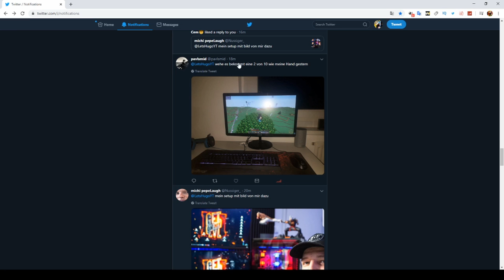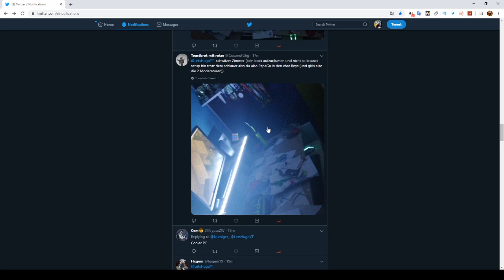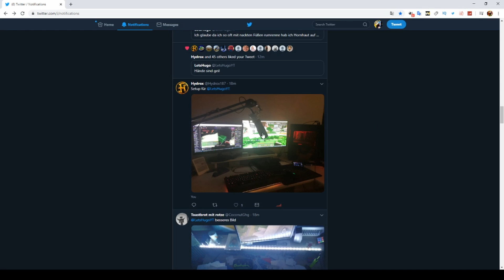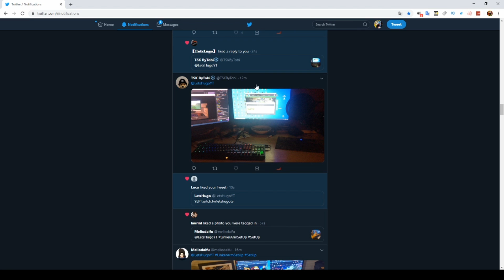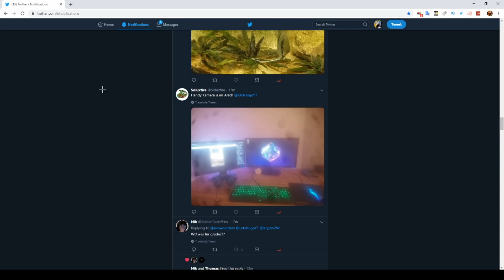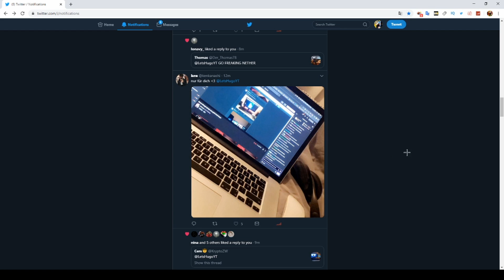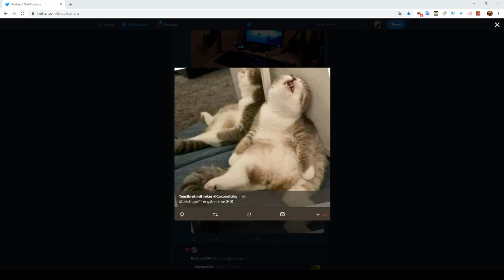GAMING SETUPS meiner ZUSCHAUER bewerten!